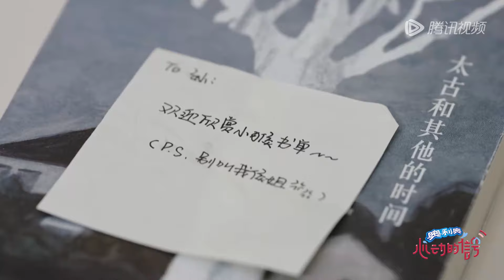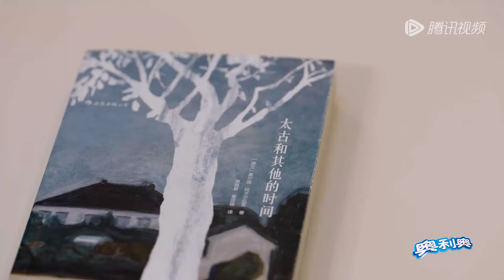【EP3抢先看】双向爱情！小侯留小纸条小孙看了直傻笑 大淇偷偷透露小孙消息神助攻！丨《心动的信号 第6季》Heart Signal S6 CLIP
心跳怦怦 来势汹汹💓

节目简介：《心动的信号5》都市男女恋爱社交推理真人秀节目，节目以“信号小屋”中素人单身男女日常相处的生活细节和情感走向为主体，每期心动侦探团来反观和解读8位素人之间的情感交流和心动信号，并进行心动连线。